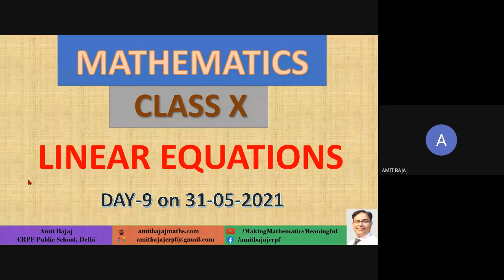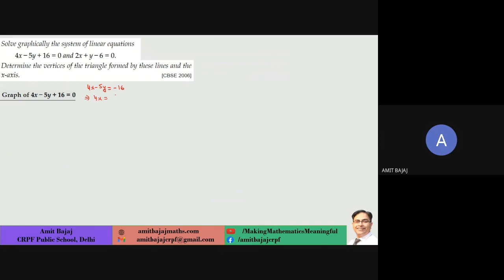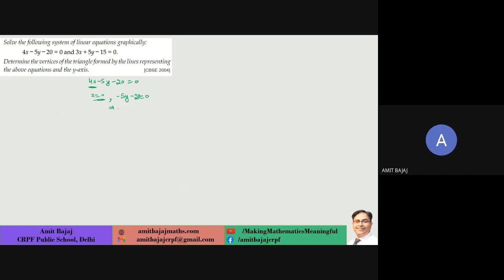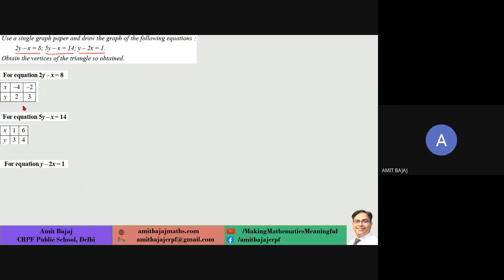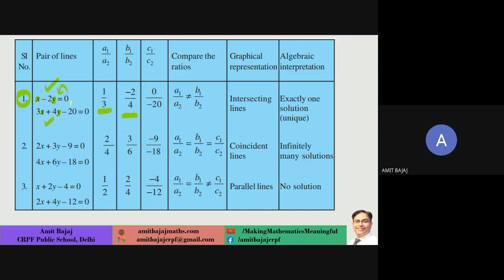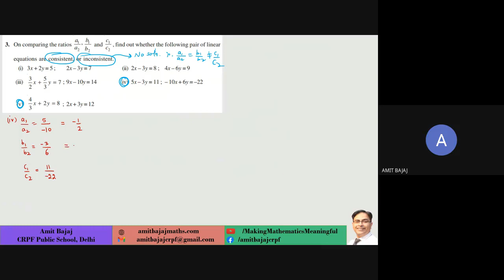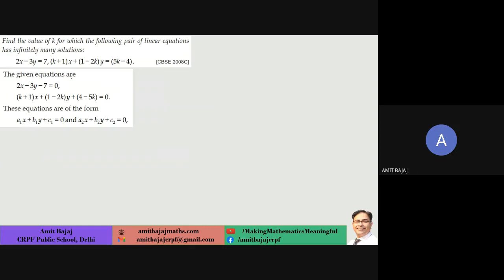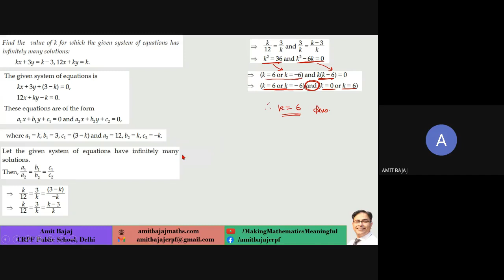D9 CLASS X POLYNOMIALS 31 05 2021